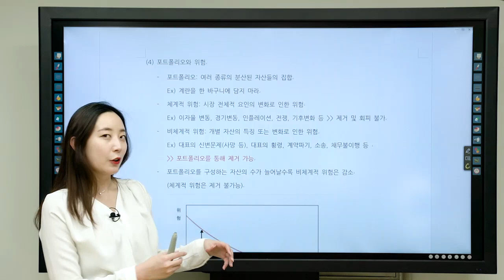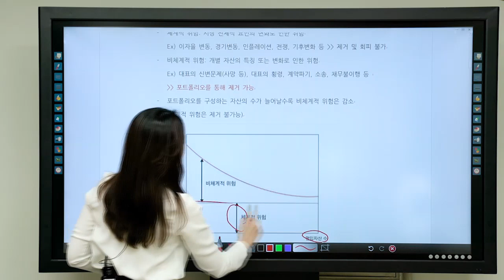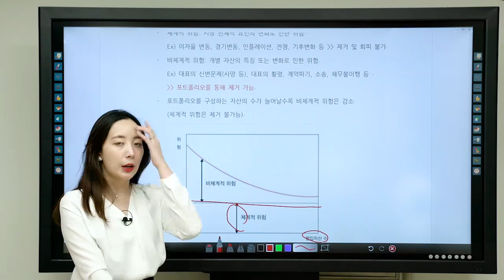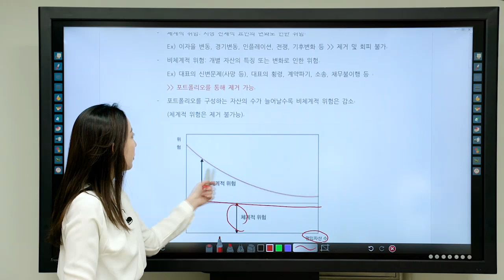18국민은행 필기시험 기출문제-포트폴리오 위험